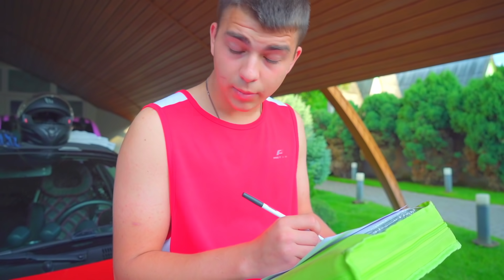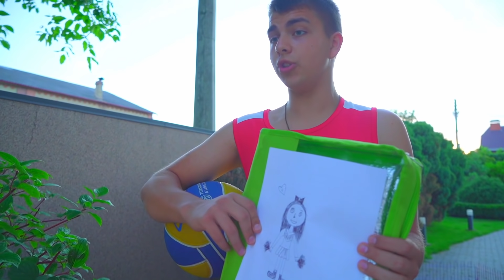Костиа је сазнао истину о Диани! | Ко је урамио Дајану? Да ли Диана има перику?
Диана и Костиа добро се сналазе у вези, али Костиа брине да Диана често комуницира са кошаркашем. Кошаркаш је смислио лукав план да смести Дијану! Хоће ли успети или неће? Хајде да видимо!